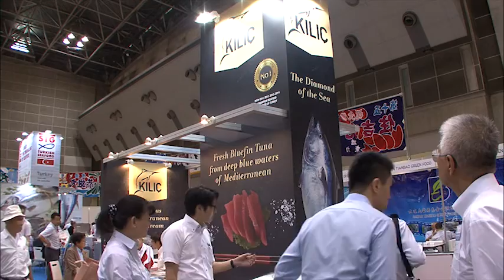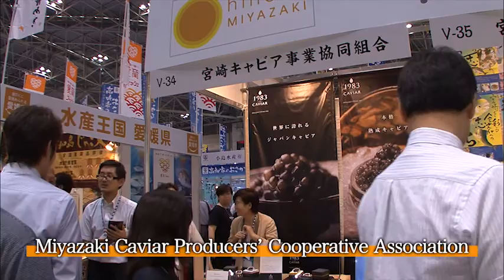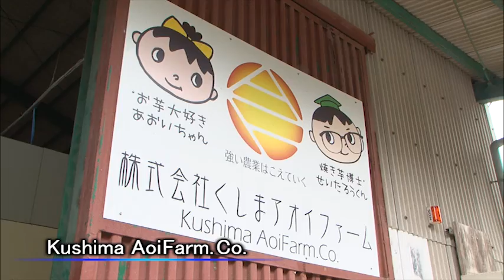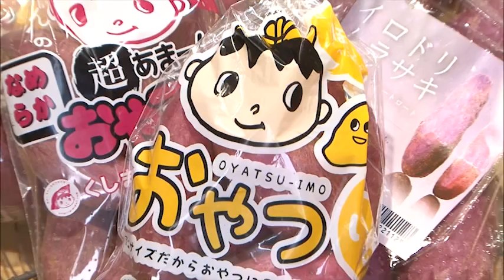Bringing Miyazaki Brands to the World